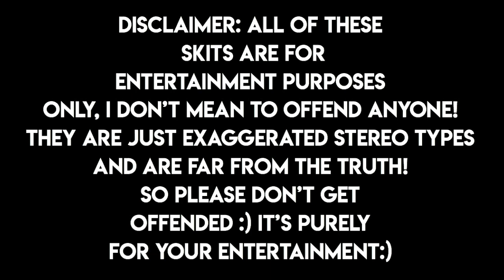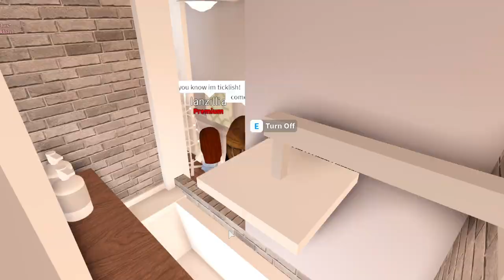Family's Festive Daily Routine! | Roblox Bloxburg Roleplay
☆ INTRO MADE BY MY BEST FRIEND LANZ! ☆